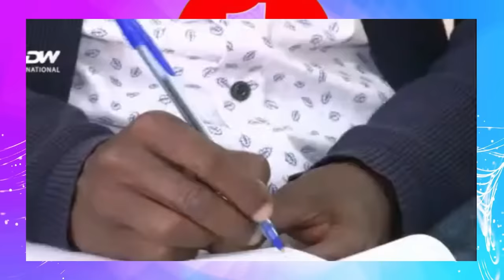Jstudio ~| "መጥቃዕቲ ምስ ኣቢይ ተሰማሚዕና"~ ጀነራል። ህወሓትን ብልጽግናን ኣንጻር ሰራዊት ኤርትራ። ኣለማጣ ሰበስልጣን ተቐቲሎም።